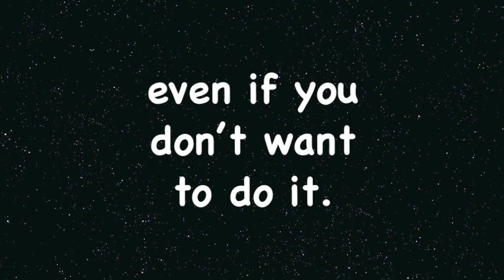Tabata Song - Who Dat Girl (Flo Rida / COVER)